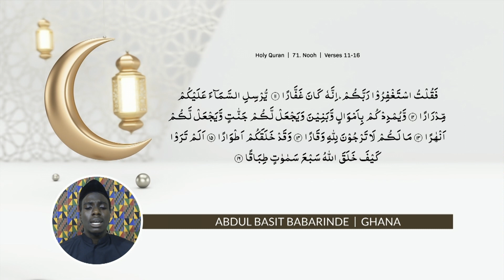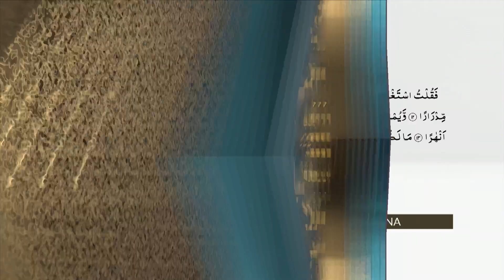Abdul Basit Babarinde - Ghana | Recitation | Semi Final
Semi-Finalist of the 4th All African Quran Competition 2024. A Quran competition held during the blessed month of Ramadan, showcasing the melodious voices and pristine recitation from across Africa.